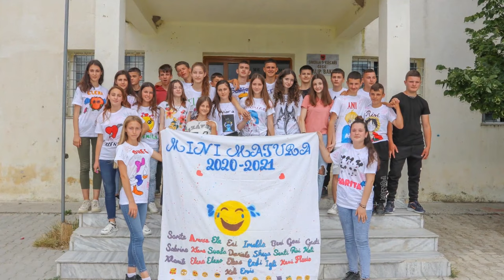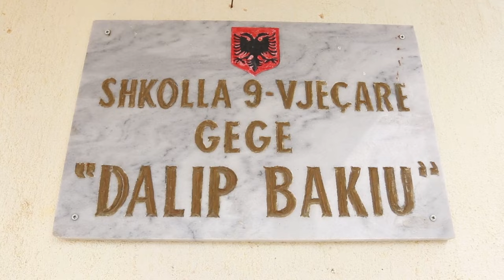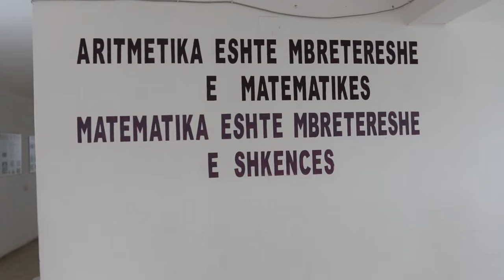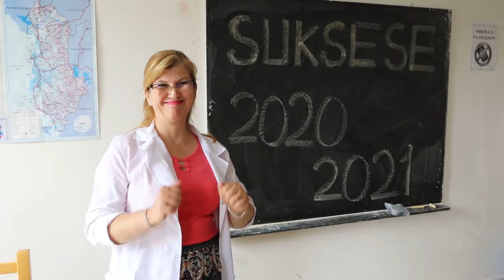Minimatura 2021. Shkolla 9-Vjecare Gege “ DALIP BAKIU ”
Per shkak te drejtes autorit per kenget e perdorura youtube ka equr disa pjes  video e ne disa audion .Nese kjo video eshte ne kundershtim me te drejten e autorit me lajmero ne kontaktet e meposhtme dhe e eq brenda 48 orve
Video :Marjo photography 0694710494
@Marjo photography
@dj Xhoeni

Per te gjithe te interesuarit qe kane deshire te trasmetojne videot e tyre ne kanalin tone  mund te na kontaktoni ne adresat tona me lart ,ju mirepresim.

▶ Te gjitha videot qe kam ne kanalin tim jane materiale te filmuara dhe montuara nga une , per ç'do kerkese apo informacion mund te me kontaktoni ne nr , cel